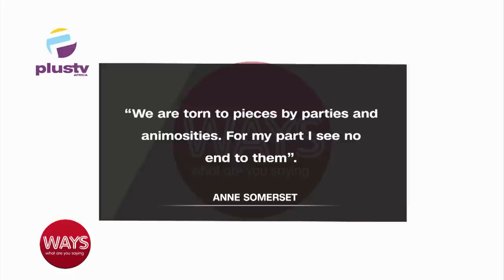The Election Tribunal/ Labour Party Crises And It’s Impact On The Inauguration With David Hundeyin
Nneoma Effanga, David Hundeyin Investigative Journalist Joined To discuss.